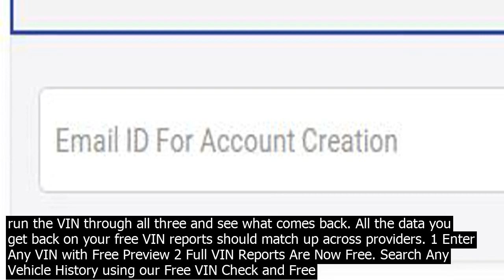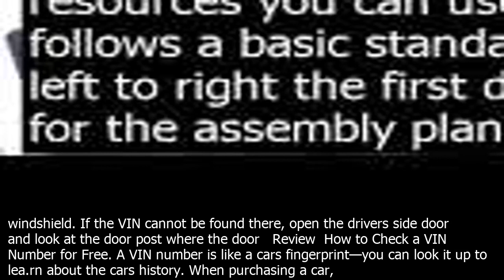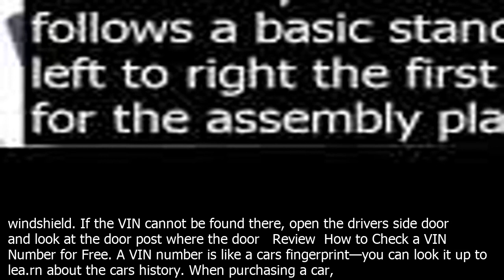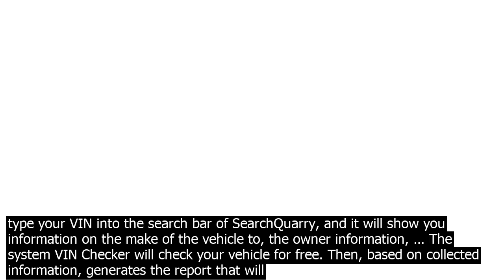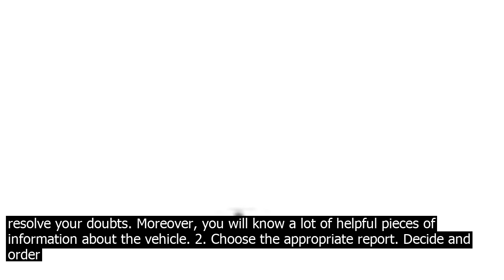Vin check free reddit quizlet vin on in this post we are going to star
Free Vin Check On Reddit? In this post, we are going to start off by discussing a rumor floating around about free vin checks or Carfax reports on Reddit and other popular forums. We are also going to address some of the common questions AND miscoeptions about vehicle history reports as a whole and get you prepared for buying/shopping USED CARS. Review  How to Check a VIN Number for Free. A VIN number is like a cars fingerprint—you can look it up to lea.rn about the cars history. When purchasing a car, its important to run at least a free VIN check to lookup the cars history and ensure that it doesnt have any open theft or total loss records. Getting a free VIN check from the sites listed here is a great first step to take when youre thinking about buying a used vehicle. In fact, you may want to run the VIN through all three and see what comes back. All the data you get back on your free VIN reports should match up across providers. 1 Enter Any VIN with Free Preview 2 Full VIN Reports Are Now Free. Search Any Vehicle History using our Free VIN Check and Free Vehicle History. Free vin check wont give you the answer if your chosen car is worth buying. So check the vin number free but remember to check the car more precisely especially if you plan to buy it. More specific information you will find only in vehicle history reports. Free report and vin number check will show you information only about make, engine   2 days ago· First used in 1954 in the United States, the vehicle identification number is the unique code adopted by car manufacturers to identify motor vehicles, motorcycles, towed vehicles, scooters, and mopeds. Until the early 1980s, the automotive industry used different serial numbers, with no commonly agreed standard. Free VIN Report, VIN Decoder,  VIN Check for Used Cars A VIN vehicle identification number should co.ntain only letters and numbers. For model years 1981 and later, all VINs are exactly 17 characters long, and the letters i, o and q are not used. Where can I find my VIN? Reports available on all makes and models of Cars, Trucks, Vans, RVs and Motorcycles. We use advanced, powerful tools that allow you to access the National Vehicle Title Information System as well as additional record sources to check an automobiles title history, including its reported odometer readings. There are accident prone vehicles, which a lemon check will show you, and tell tale scams auto dealers run. By running a free VIN check which gets you the full Carfax report you can get the complete vehicle history.As you can see, this is very important. Even better, when you run your free car history report here, there are no catches and no cost   run as many reports as you wish, anytime you   The VIN can be found by looking at the dashboard on the drivers side of the vehicle. The easiest way to view it is to stand outside the vehicle on the drivers side and look at the corner of the dashboard where it meets the windshield. If the VIN cannot be found there, open the drivers side door and look at the door post where the door   Review  How to Check a VIN Number for Free. A VIN number is like a cars fingerprint—you can look it up to lea.rn about the cars history. When purchasing a car, its important to run at least a free VIN check to lookup the cars history and ensure that it doesnt have any open theft or total loss records. NICBs VINCheck is a free lookup service provided to the public to assist in determining if a vehicle has been reported as stolen, but not recovered, or has been reported as a salvage vehicle by participating NICB member insurance companies. To perform a lookup, a vehicle identification number VIN… Get a vehicle history report before buying a used car. A VIN check will reveal past ownership, title information, accident history, liens, vehicle maintenance, faulty odometer settings, and flood   Perform a VIN CHECK FREE and obtain your vehicle history report to protect yourself from buying a cri based vehicle  losing all your mon. ey. Vehicle Specifications. Performing a FREE VIN CHECK will also give you all main the vehicle information like make, model, year, equipment and much more! · The 17 digit Vehicle identification number for the vehicle youre wanting to check. Find Your VIN Vehicle Identification Number. Each VIN made after 1981 has a unique string of 17 numbers and letters. Vehicles made before 1981 that do not have a 17 digit VIN will not wor.k with these Free VIN Check Methods. 2 days ago· First used in 1954 in the United States, the vehicle identification number is the unique code adopted by car manufacturers to identify motor vehicles, motorcycles, towed vehicles, scooters, and mopeds. Until the early 1980s, the automotive industry used different serial numbers, with no commonly agreed standard. There are acciden